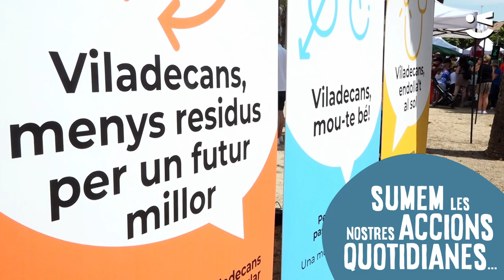Som el Pacte pel Clima!